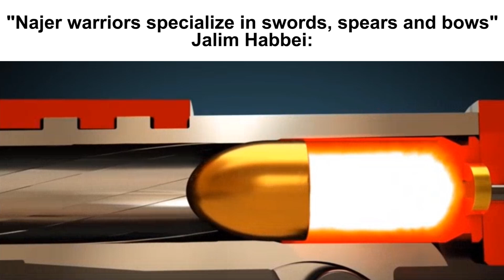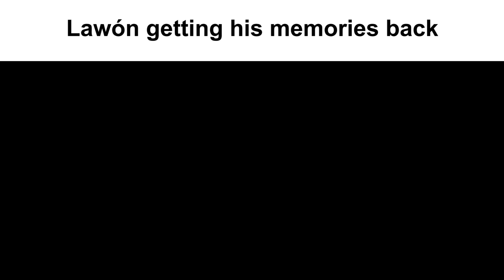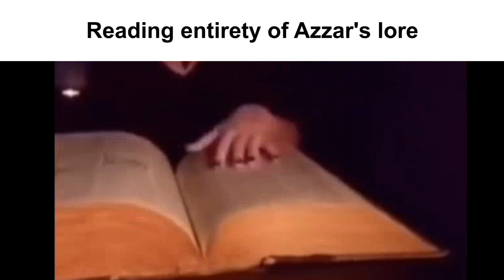ORQ slander (part 1)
A slander for the organization I was leading on the stoneworks called Order of The Red Quarterstaff. It also relates to the numerous lore updates and storyline I was (and continue) making. More content related to that soon.
Special thanks to Cacto for helping out with this one.